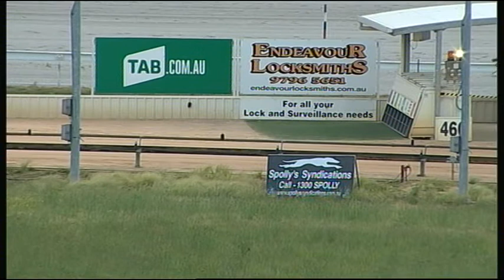WGL TUE 27 NOV 18 R4